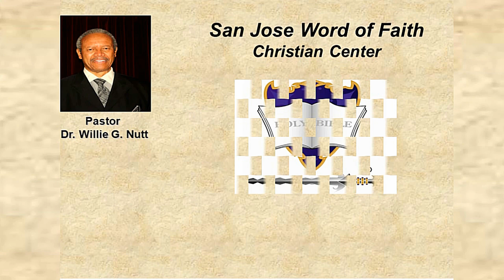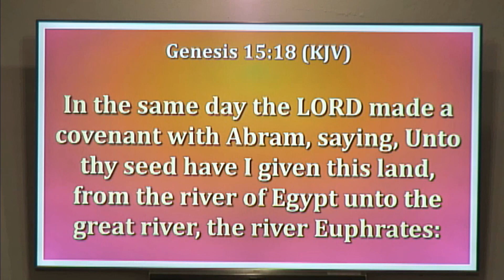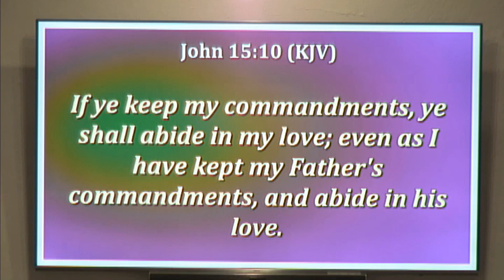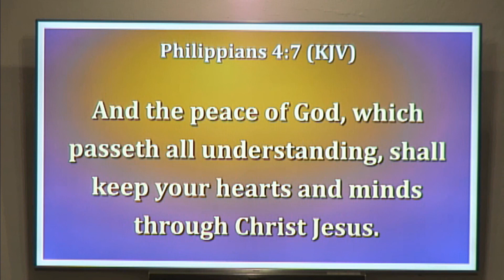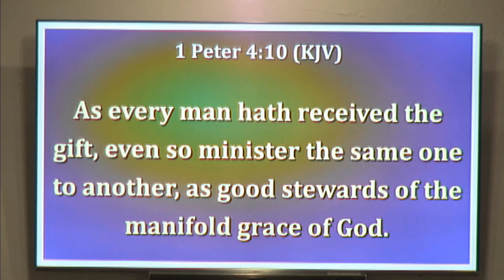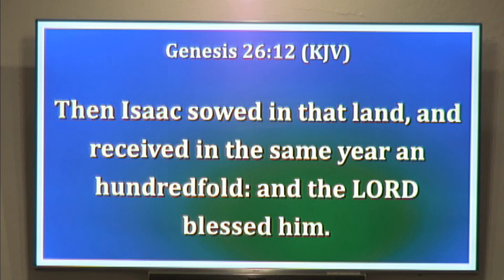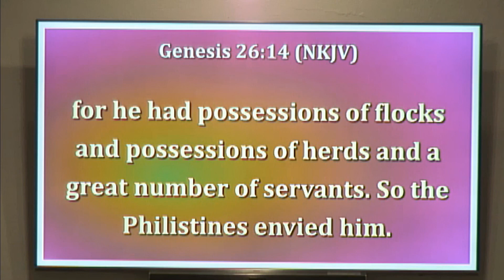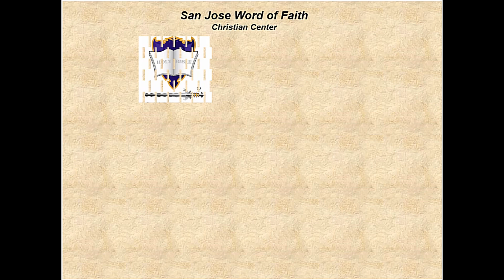Keeping Your Heart and Mind - Part 1, March 12, 2023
Sunday Service Sermon at San Jose Word of Faith Christian Center on March 12, 2023, with Pastor, Dr. Willie G. Nutt.